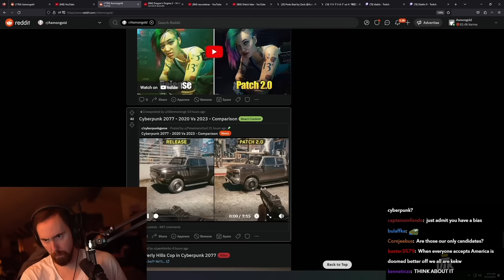Cyberpunk 2077 Release vs Patch 2.0 | Asmongold Reacts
Asmongold Clips / Asmongold Reacts To: Cyberpunk 2077 Release vs Patch 2.0 | Physics and Details Comparison